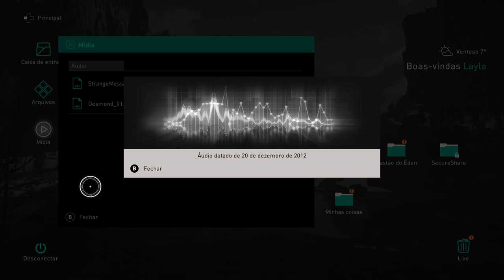Assassin’s Creed® Valhalla - Os Mares Do Destino (Sem HUD) On Xbox One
Depois de se vingar de Kjotve, Eivor junto ao seu Irmão, discordam do seu pai, o qual entregou os poderes de seu Reino para outro Rei em troca de paz.

Os dois se juntam com seus homens e partem para Inglaterra na ambição de construir um novo Reino.